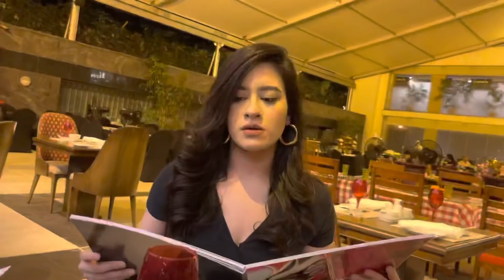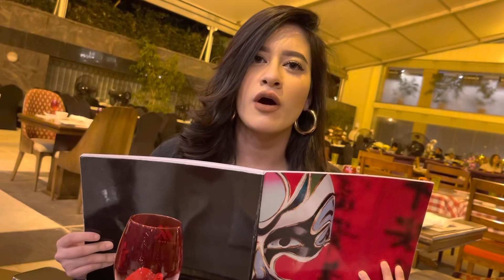Vlog day 42| how did we celebrate our anniversary 🥳♥️